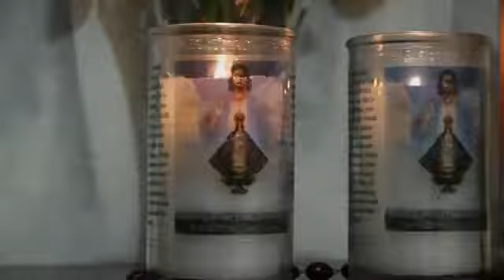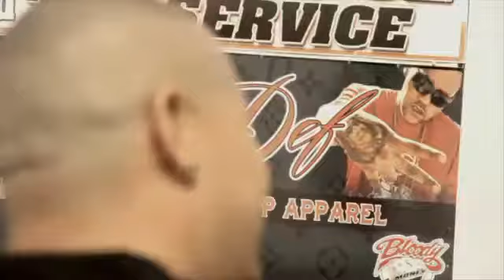Dia A Dia ft Beatriz Gonzalez X ICE X Jay Koo